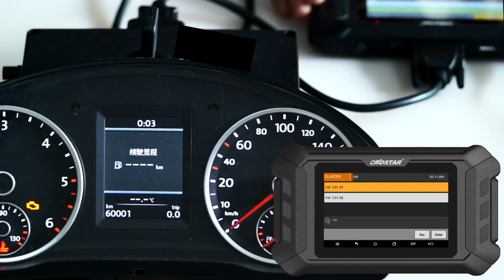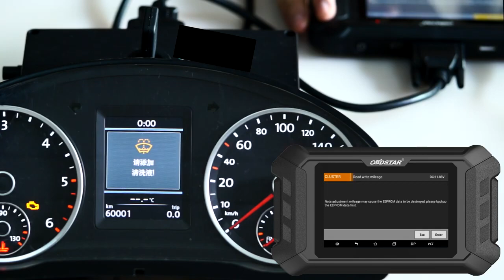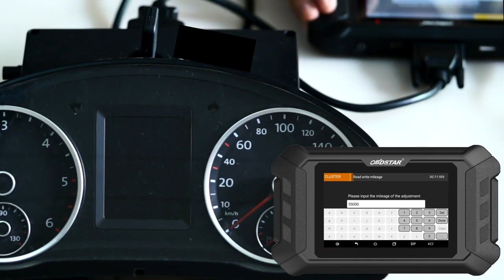2013 VW NEC24C64 Color Screen Type 2 Cluster Calibration with OBDSTAR Odo Master X300M+